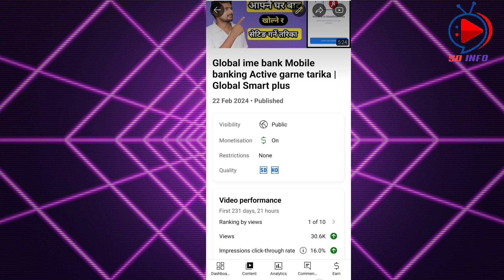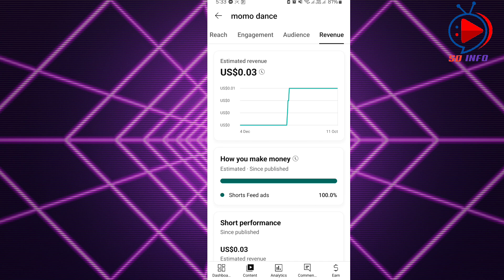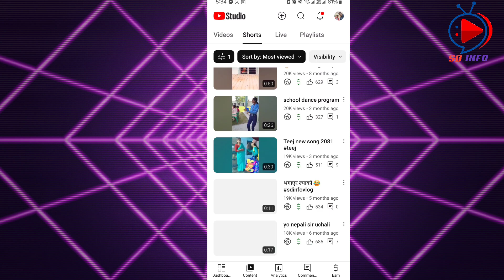Monetization easier short or long video? | Youtube money comes more from short or long videos?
How to Submit US Tax Information Form Google Adsense for YouTube & Blog Earnings Step by Step:-